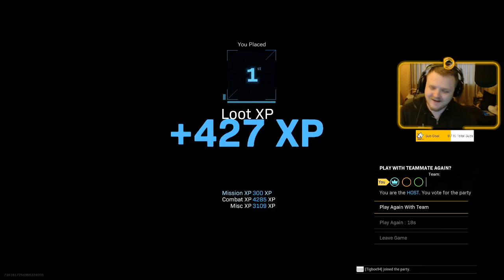I clutch the dub in rebirth resurgence trios twitch highlights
Twitch Highlight of my win on rebirth if you like what u see come find me here!

Rogue
Gaming drinks that give you that edge!
Empyre
Code DC